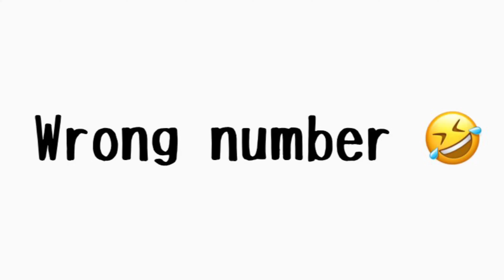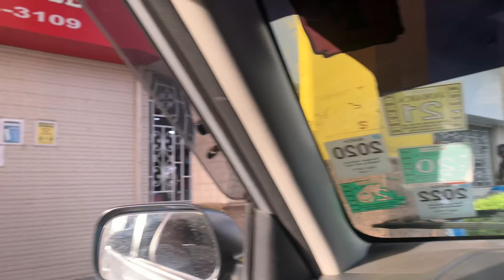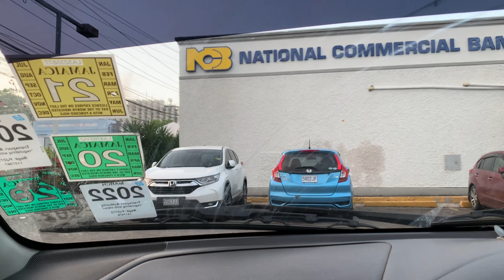I CHEATED on ......😪 || Cute blouse 👚 shopping 🛍 || Ocho Ríos Vlog Jamaica 🇯🇲